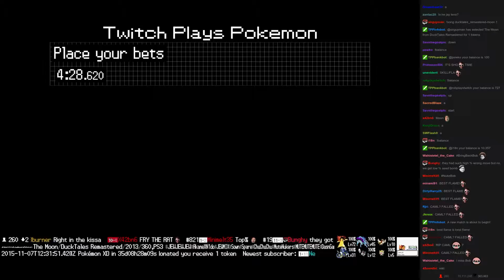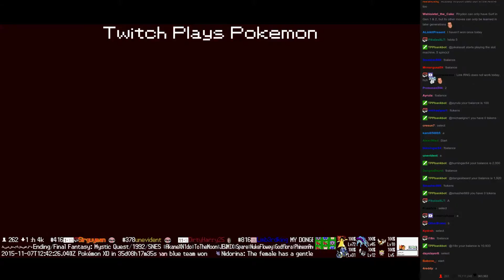Twitch Plays Pokémon Battle Revolution - Match #28665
Match #28665 [Blue: Sunflora, Ampharos, Rhydon] vs [Red: Darkrai, Absol, Finneon]